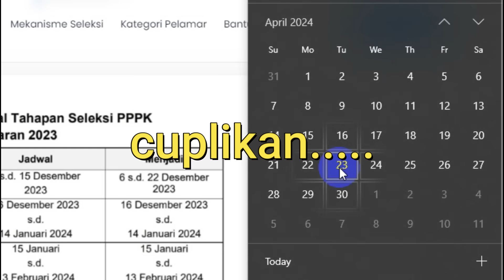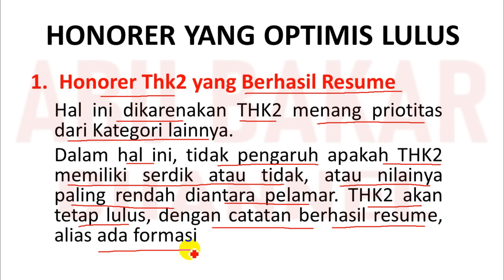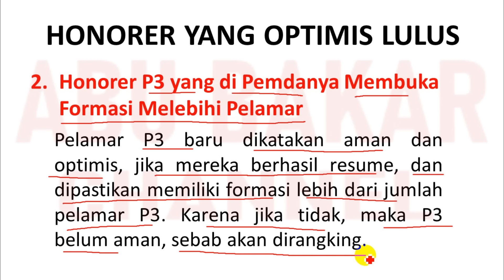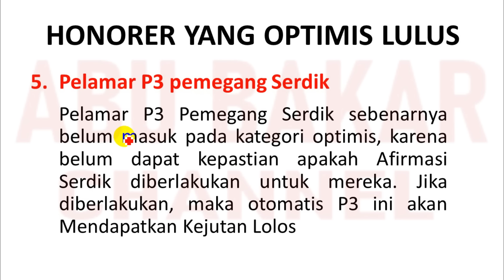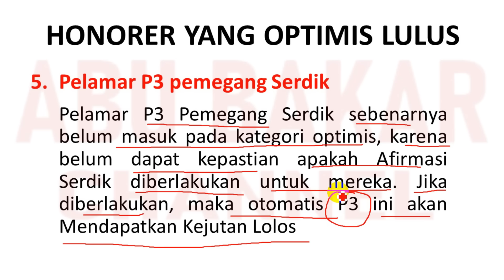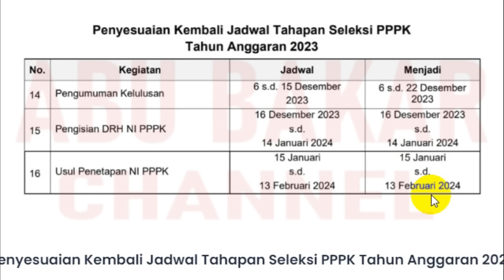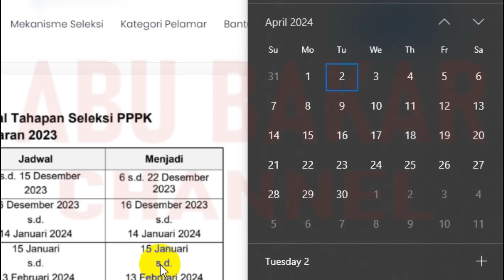🔴 MESKIPUN DITUNDA, PELAMAR INI OPTIMIS LULUS, KAMU MASUK? APAKAH ASN 2023 DAPAT THR?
pppk 2023
guru pppk
PPPk guru